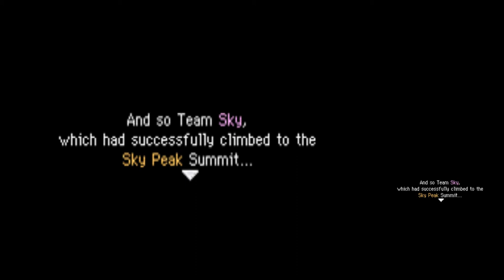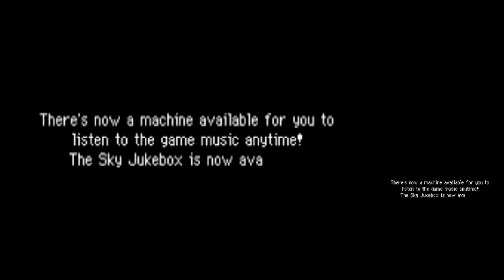PMD 2: Explorers of Sky Cutscenes: Aftergame Part 6: Sky Peak Saga (2/2)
So here it is. In all honesty, I'm not a bit fan of this Sky Peak from a story standpoint. Not much really happens, the new characters don't have much personality. Not horrible, but not great either. At least when I compare it to the main storyline.